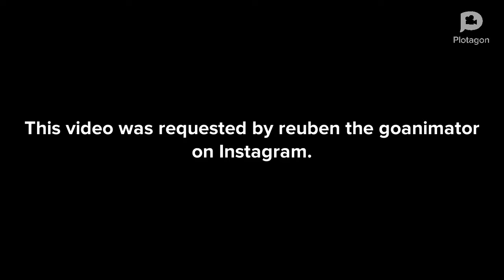Carla makes a grounded video out of me/grounded (REQUEST)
Yes guys, I am going back to using my old stuff now that I have more subscribers. I hope that you like it! Video requested by Reuben The GoAnimator on Instagram and inspired by various users